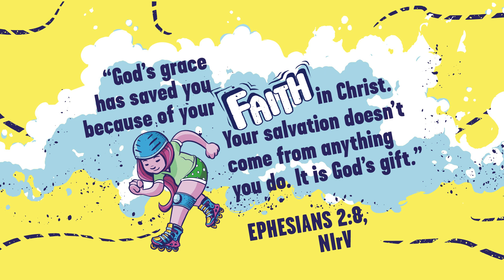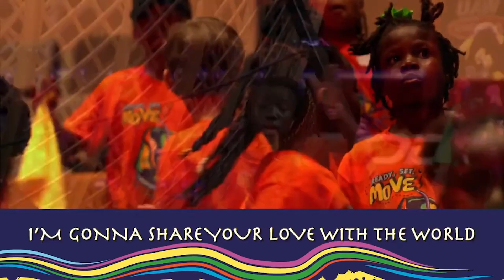Elementary Weekend Experience - July Week 1